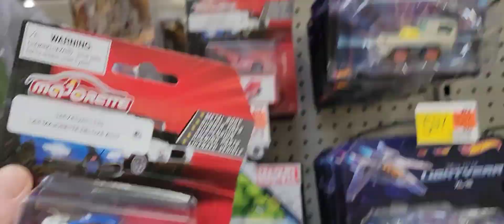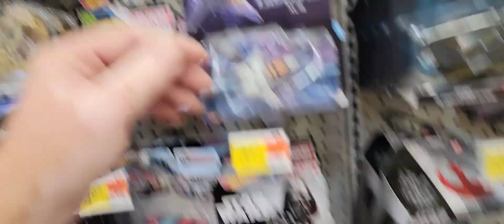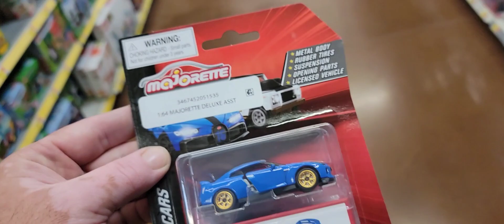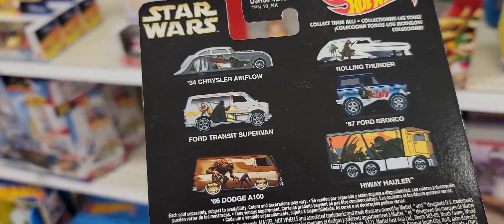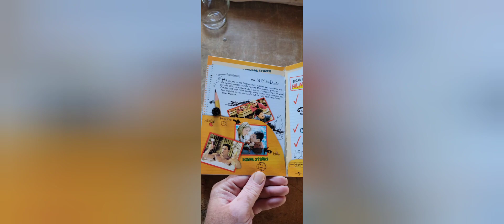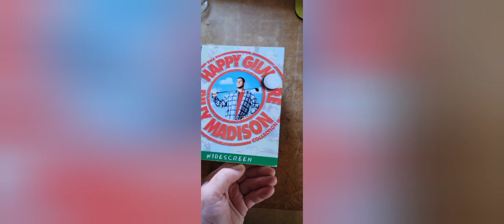Peg hunting Hot wheels Nostalgic Synthwave Cloud nine!!!